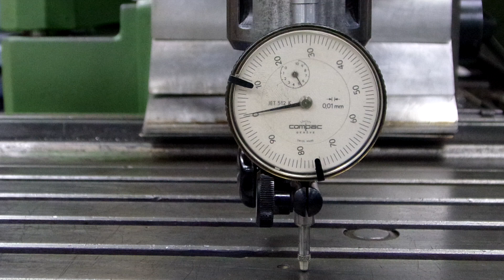Y movement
Y- movement check